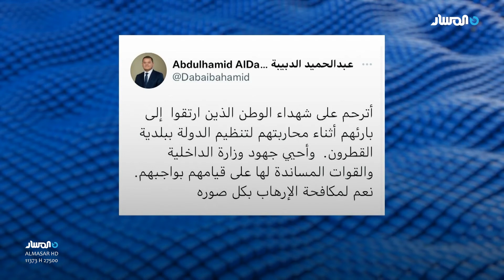عميد بلدية القطرون عمر اعمورة يوضح ملابسات العملية التي تصدت لداعش في جبل عصيدة جنوبي مدينة القطرون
🔴 عميد بلدية القطرون عمر اعمورة يوضح للمشهد ملابسات العملية التي تصدت  لداعش في جبل عصيدة جنوبي مدينة القطرون

التردد: 11373H 27500